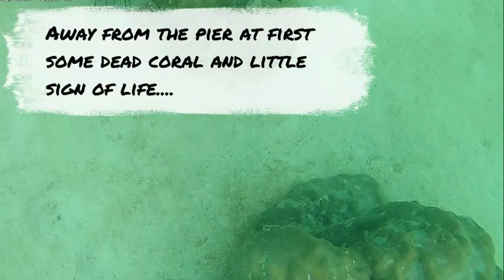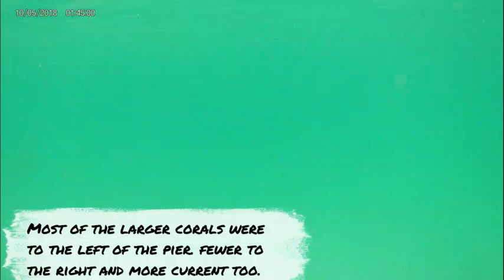Snorkeling at Xanadu Beach: Koh Larn, Pattaya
Hello Everyone! Here @returntothailand we are all about getting you the details of Thailand, but in a fun way. I had Ampullary cancer this past spring 2022 and made plans to Return to Thailand. It has been a great adventure so far! Koh Larn was not really in our plans, but when Covid interfered with visiting family, we decided to give Koh Larn, a small island in Pattaya Province, a try. It was very pleasant, not crowded and nice clear clean waters to swim in, snorkel, or whatever water sports you like! Nice sand beaches and small towns at the two arrival piers. This short video tells you about my snorkeling experience at Xanadu Resort. Enjoy!